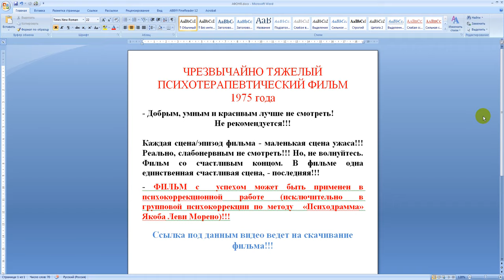ЧРЕЗВЫЧАЙНО ТЯЖЕЛЫЙ ПСИХОТЕРАПЕВТИЧЕСКИЙ ФИЛЬМ 1975 года